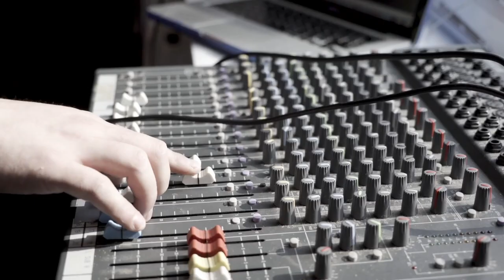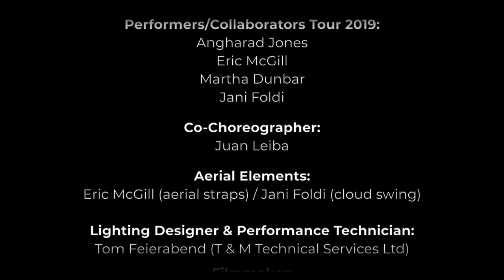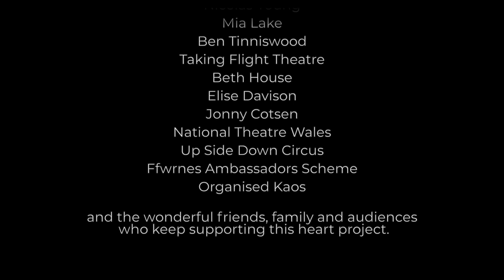When in Roam Tour 2019 CC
When in roam is a multi arts aerial performance about home and belonging, funded by Arts Council Wales to tour five venues in 2019. This video documents our creative journey to find out ' What does home mean to you?'

Artistic Director/Performer: Thania Acarón

Musical Direction & Composition: Ross Whyte

Producer: Zoe Munn

Filmmaker: Sam Irving
Film Editing: Louis Weinzweig and Sam Irving

Performers/Collaborators Tour 2019:
Angharad Jones
Eric McGill
Martha Dunbar
Jani Foldi

Co-Choreographer:
Juan Leiba

Aerial Elements:
Eric McGill (aerial straps) / Jani Foldi (cloud swing)

Lighting Designer & Performance Technician:
Tom Feierabend (T & M Technical Services Ltd)

Creative Partner:
Theatrau Sir Gâr – Ffwrnes

Original video footage filmed by:
Akron Productions (@ Ffwrnes)
Sam Irving (@Circomedia)
Jake Whittaker (@Small World Theatre)
Asha Miles Webster & Brandon Carrasco (@Taliesin)

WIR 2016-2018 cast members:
Juan Leiba
Mhairi Allan
June Campbell-Davies
Christina Ardill
Ross Whyte

Supported by:
Arts Council Wales
Night Out / Noson Allan Scheme
University of South Wales (BA Dance Programme)
Small World Theatre
Ffwrnes
Dance Blast
Circomedia
Taliesin Arts Centre

Additional Thanks:
 All the staff and crew at each of the venues
Sharon Casey
Nia Mills
Sam Vicary
Sally Carlson
Nicolas Young
Mia Lake
Ben Tinniswood
Taking Flight Theatre
Beth House
Elise Davison
Jonny Cotsen
National Theatre Wales
Up Side Down Circus
Ffwrnes Ambassadors Scheme
Organised Kaos

and the wonderful friends, family and audiences who keep supporting this heart project.